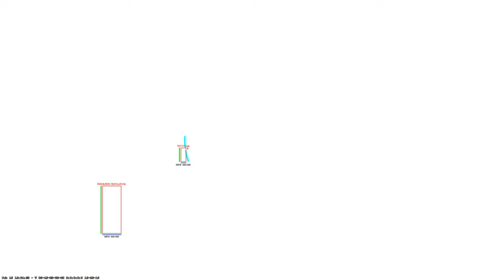AM BAGAT RAGEHACK-ul pe CS2 ! Asa de prost e ANTICHEAT-ul ?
HACK-ul din VIDEO (DUPA ACHIZITIONARE DACA FACETI TICKET SI SPUNETI CA ATI CUMPARAT CODUL DE LA RAUL2K AVETI 1 SAPTAMANA BONUS LA LICENTA!)